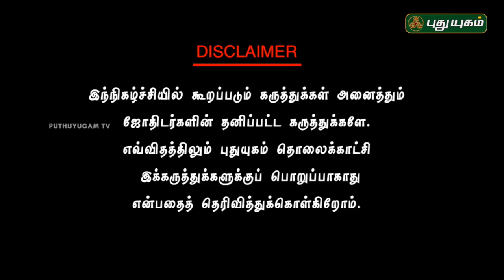Neram Nalla Neram | Nanganallur Panchanathan | 18/08/2018